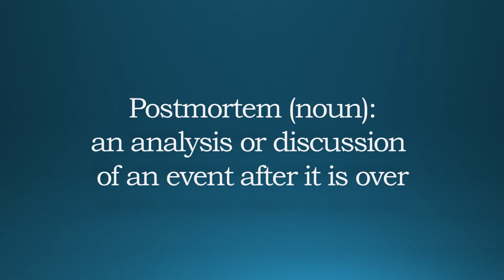Control - Postmortem (Hoeg Law)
From the makers of Max Payne, Alan Wake, and Quantum Break, comes something...a little different.  It's time to secure, contain, and protect in Remedy Entertainment's latest journey into genre weirdness:  Control.

But does Remedy's experiment into open world game-making actually work or are we left wondering what might have been in the "wake" of their previous successes?

Join us for a rousing (and divisive) postmortem!

It wouldn't be an experiment, if it didn't have a...control.

***SPOILER WARNING: All Postmortem videos and podcasts contain SPOILERS***
Light Spoilers Throughout
Heavy Spoilers Begin at 20:07